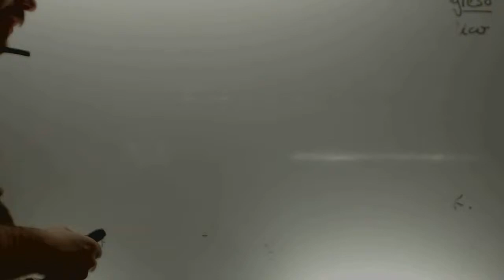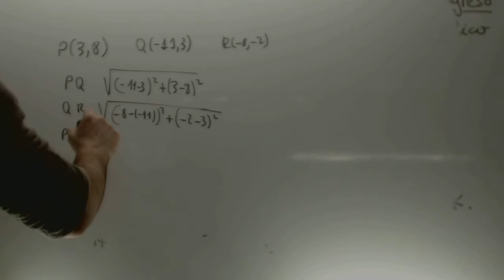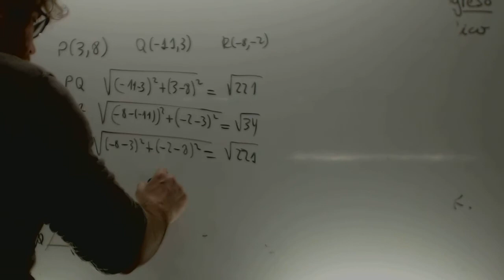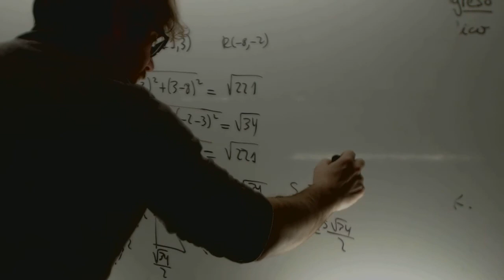Problema geometria triangulo isosceles Matematicas 1 Bachillerato Academia Usero Estepona